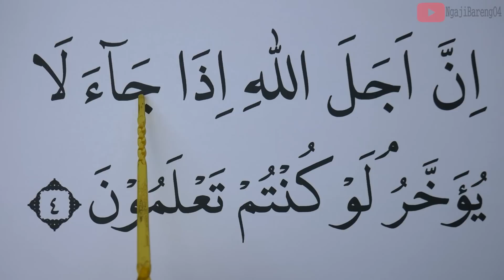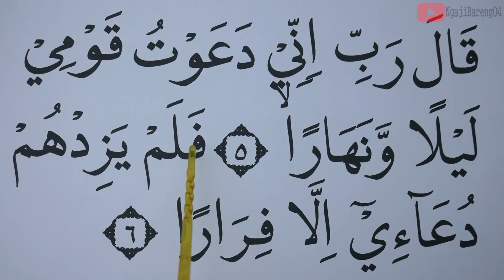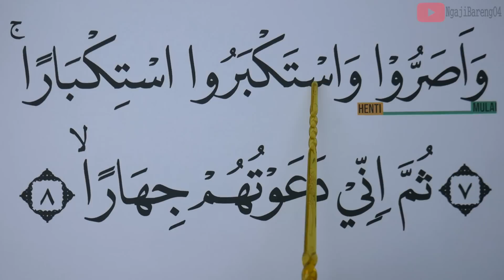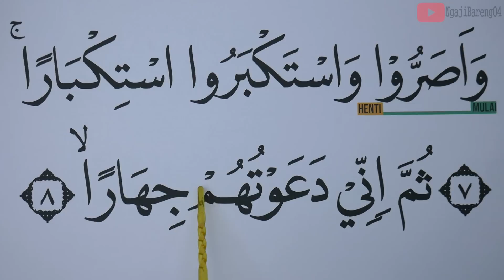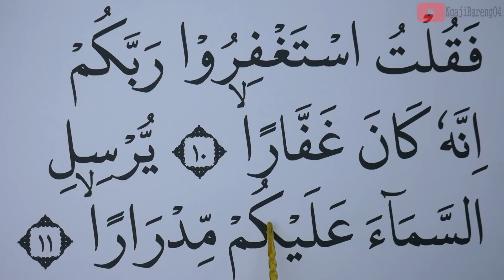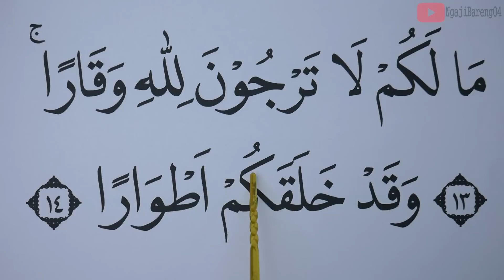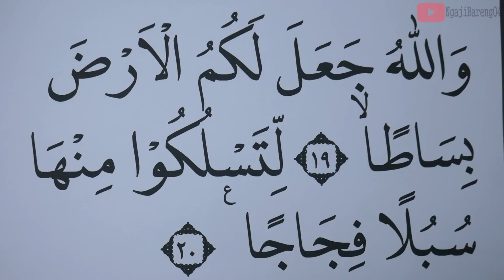KHUSUS LANSIA BELAJAR NGAJI SURAH NUH LENGKAP HURUF BESAR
Versi Huruf besar, Tartil dan pelan Ngaji Surah Nuh ayat 1-28 Full lengkap surah pendek.
semoga bermanfaat
00:00 Basmalah
00:25 AYAT 1-28
13:42 Penutup

Untuk Mensupport Channel kami.